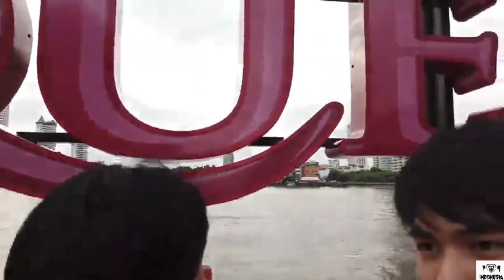[ENG SUB] 190707 ~ Pavel: First date with Dome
The controversial couple from the latest series, 2Moons2, had a lovely date.

2 Moons S2 is a story about 3 couples Phana-Wayo, Ming-Kit & Forth-Beam. The story depicts around their university lives and love stories. Benjamin Brasier play as Phana, Earth Teerapat play as Wayo, Nine Kornchid play as Kit, Joong Archen Ayden play as Ming, Phoom Naret Promphaopun play as Forth, and Woranart Ratthanaphast play as Beam. Follow 2Moons2 every Saturday at 20.00/ 8PM (Thailand time) only on Mello Thailand App (for Thailand viewers) and Mello Thailand Youtube channel (for International viewers).